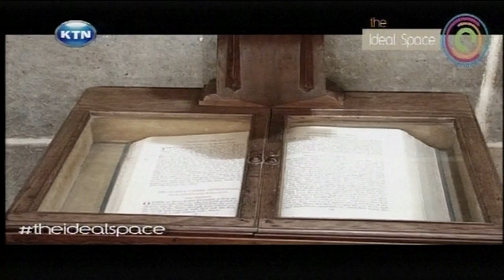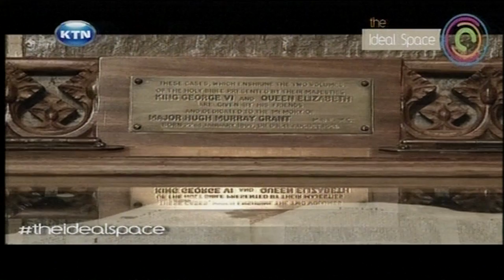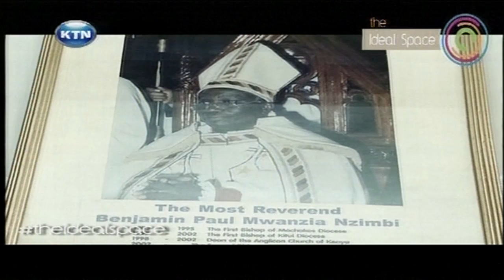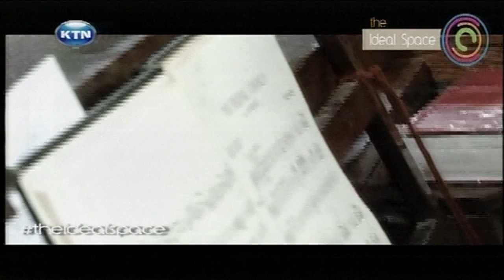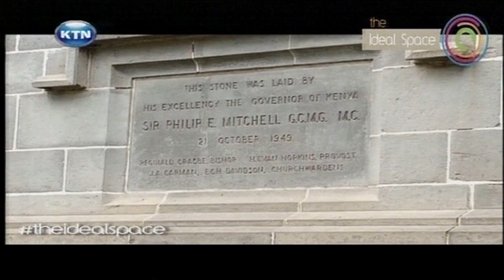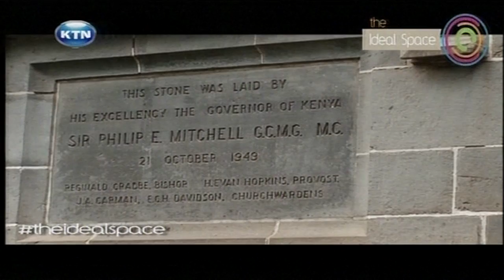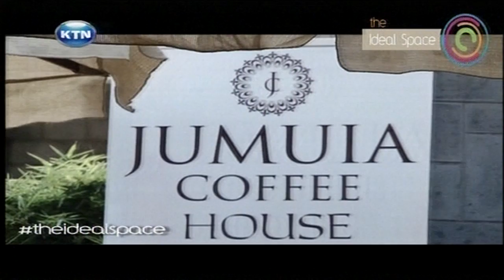The Ideal Space 01.03.2014 with Tim Njiru